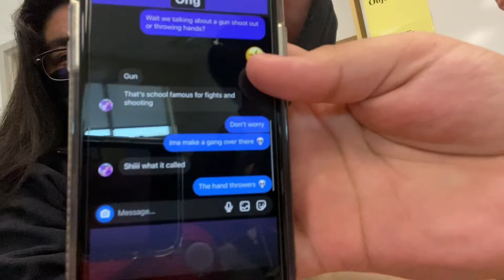First week of Senior year pt 1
Senior year finally came, it’s all about having fun and making memories
There’s more coming.
People in the Video:
Tania
Maria
Marisol
Edgar
Jose
Diego
John
Joe
Paris